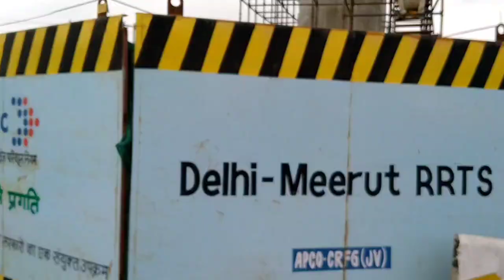1-year of braces😁😁😁😲😲😲😲| 12- months tightening update#braces#howto#teeth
Hii there. lovelies😘😘😘...

I am back with another update for u with my braces, It has been a long journey of 1year till now and hopefully some more months to go with this beautiful ❤️ part of my life..

                   I know the previous year with braces was very tough for me but eventually it will be as fruitful as it hurts me through the journey.

      I just wanted to say to all my dear subscribers that you all are my backbone , without u, 😘 I am nothing ,thanks for supporting me and loving me so much .

All the content in this channel is tried and self tested by us.

*Hope you are enjoying our videos , we will put more efforts to make them even much better. :)

THANKS A MILLION &LOTS OF 💕💕💕💕

                                   -FROM KIRAN